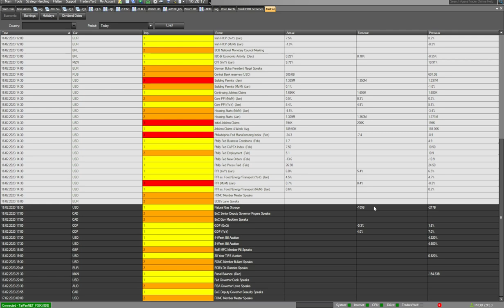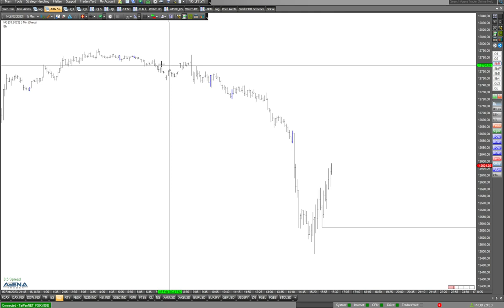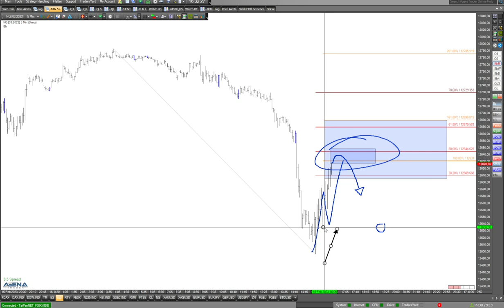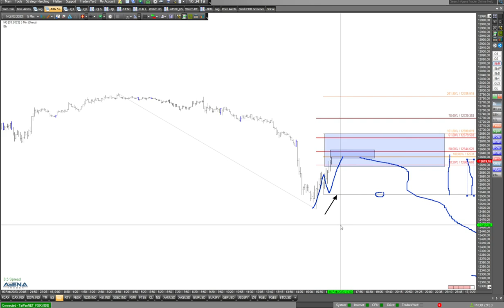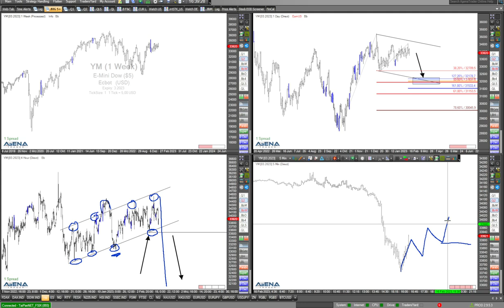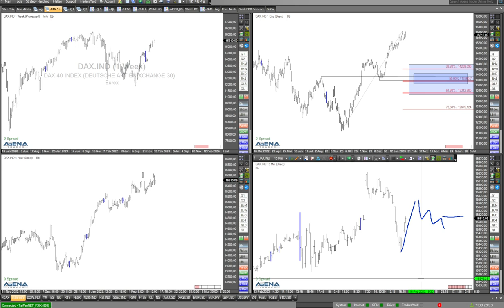Daten ziehen Indizes runter - nur eine Pause des Auftriebs?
US-Daten von 14:30 Uhr ziehen die Aktienindizes aktuell runter. Das könnte nur eine Verschnaufpause sein, bevor die Kurse weiter steigen. Hier dazu meine aktuelle Videoanalyse.